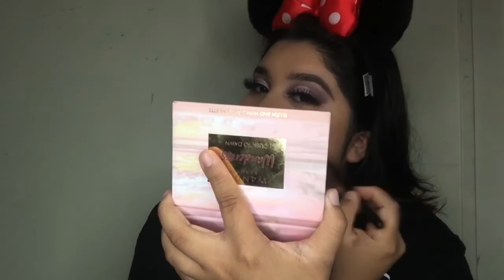Mi primer tutorial de maquillaje en Español 💓 BBYYKATT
Ojos: Modern Renaissance
Base: Maybelline 24 horas en el color “Pure beige ”325
Corrector: Tarte Shape tape Med-tan
Iluminador: Wander beauty “City lights”
Labios: NYX cosmetics “Zurich” “Dubai”